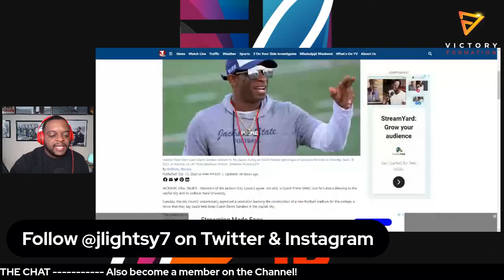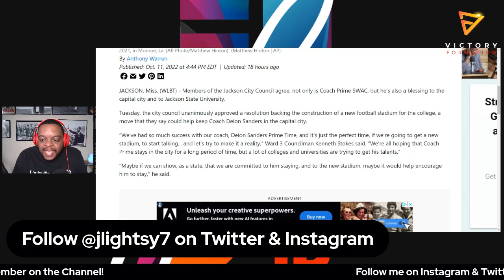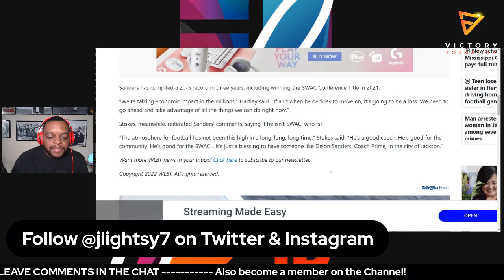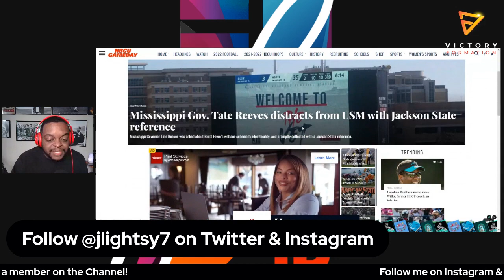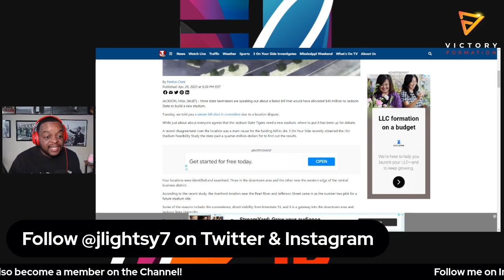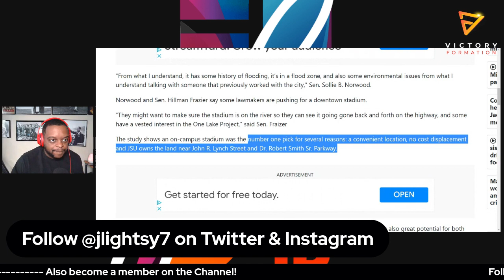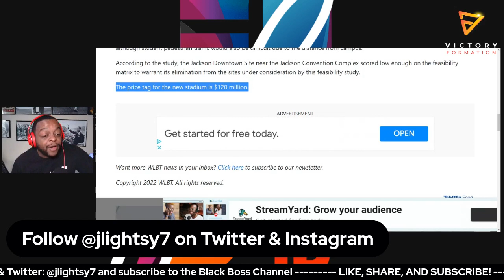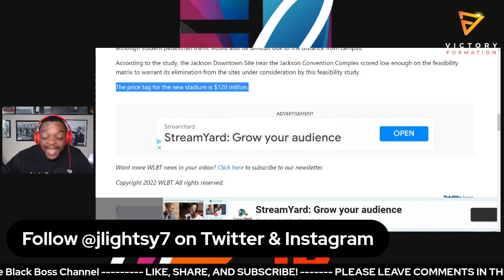How a new stadium could keep Deion Sanders at Jackson State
Coach Deion Sanders has done his job as the Head Coach of the Jackson State Tigers including winning the SWAC Championship in 2021 and starting off 5-0 in 2022.

Now, the city of Jackson is trying to do its part to keep Coach Prime in the capital city. That action seems to be getting the Pro Football Hall of Famer a new football stadium with a hefty price tag.

I break down some of the things that are taking place behind the scenes to get the stadium built and keep Coach Prime right there at JSU.